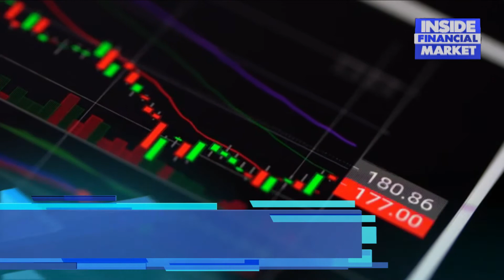SBP announces support for exporters | Top 5 Things | 31 August 2020 | Inside Financial Markets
1. IMF predicts a revival of Pakistani Economy in two years time
2. The SBP announces additional support of Rs190 billion for exporters
3. Foreign Direct Investment increased by 61 percent and reached $114.3 million during July.
4. S&P breaks 34 years high record for the month of August
5. July remittances register a growth of 36.5 percent.